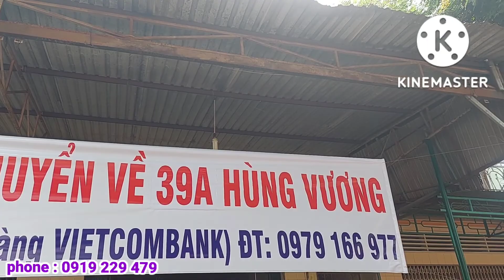BÁN LÔ ĐẤT NỀN GIÁ RẺ ĐỘC NHẤT VÔ NHỊ TẠI NGAY TRUNG TÂM NGÃ TƯ THỊ TRẤN KRÔNG NĂNG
DIỆN TÍCH LÔ ĐẤT : 10*26M
THỔ CƯ : FULL THỔ CƯ
TIỆN ÍCH : GẦN TẤT CẢ MỌI THỨ
ĐÚNG LÀ LÔ ĐẤT 1 KHÔNG 2 NĂM TRÊN ĐƯỜNG HÙNG VƯƠNG CÁCH NGÃ TƯ TRUNG TÂM ĐÚNG 20M .
LÔ ĐẤT NẦY CÓ THỂ ( KINH DOANH , ĂN Ở VÀ BUÔN BÁN QUÁ ĐƯỢC LUÔN , DÙNG ĐỂ ĐẶT TRỤ SỞ , VĂN PHÒNG , LÀM CN NGÂN HÀNG HAY ĐỂ DÙNG KINH DOANH SHOWROOM CHO CÁC HÃNG KHÁC CŨNG RẤT LÀ OK.

NẾU MỌI NGƯỜI AI KẾT NỐI ĐƯỢC VỚI LÔ ĐẤT NẦY THÌ ALO CHO EM